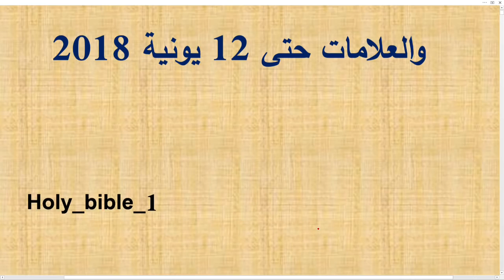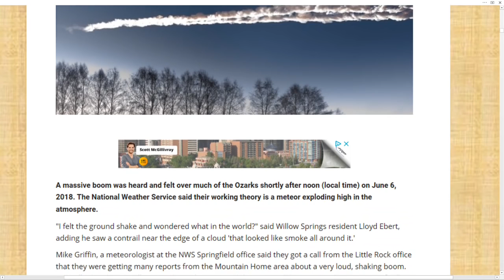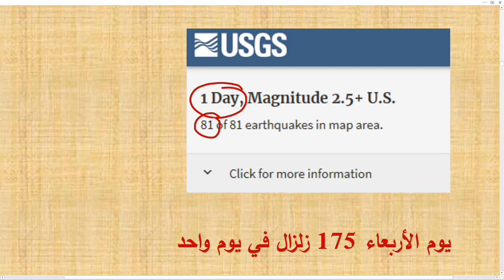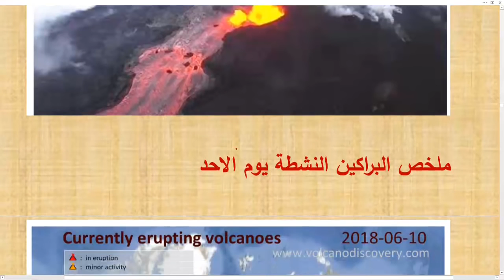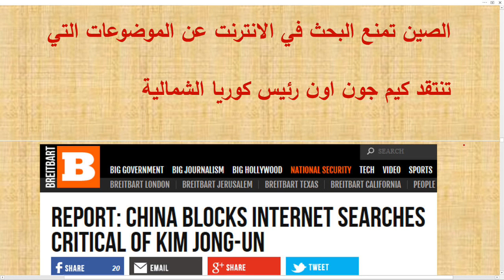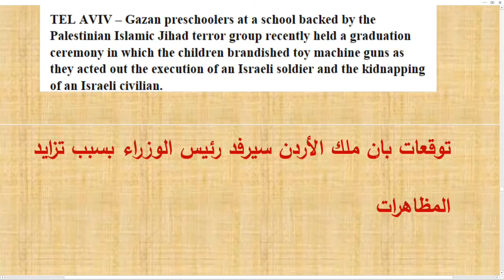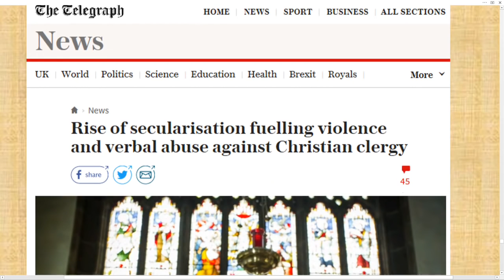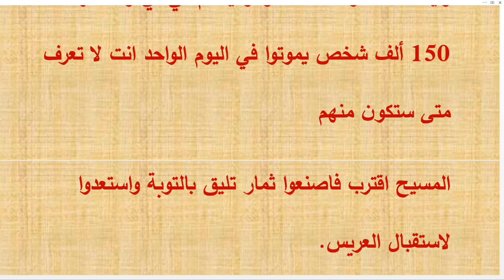تعليق على بعض الاحداث العالمية والعلامات حتى 12 يونية 2018